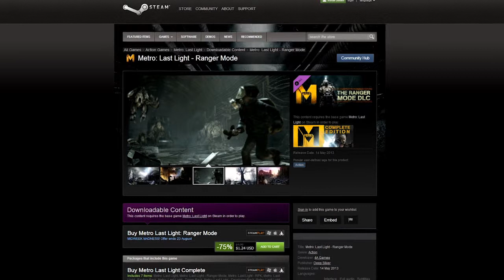Pants Reviews: Metro: Last Light (PC)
In today's review ED, is taking a look at Metro: Last light in preparation for Metro Redux!

What is Metro Last Light?
Metro: Last Light is a single-player post-apocalyptic-themed first-person shooter video game with stealth and survival horror elements, developed by Ukrainian studio 4A Games and published by Deep Silver. The game is set in a post-apocalyptic Moscow, part of the universe of the novel Metro 2033 and its sequels, written by Russian author Dmitry Glukhovsky, but does not follow any direct storylines from the books

This is a review. Pants Gaming does not the property of Metro: Last Light. This is a review where we are giving our thoughts and opinions on the game.

Guitar rifts heard in the Intro Titles and Outro titles were done by ED.